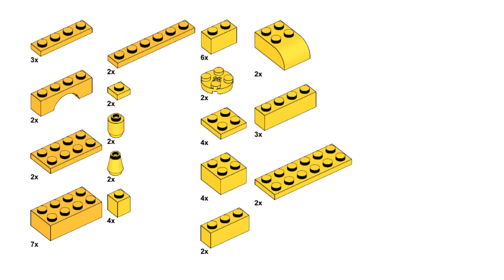PUMPKIN HOUSE Lego classic 11016 ideas How to build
How to build Lego classic 11016 Pumpkin house? Following this instruction, you can make a Halloween house using only the parts of the Lego classic 11016